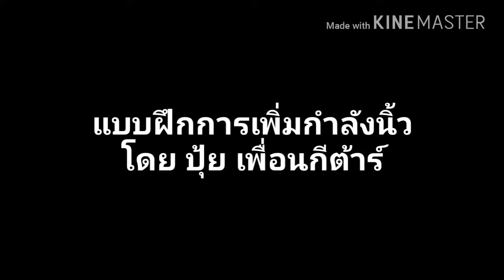สุดยอดแบบฝึกเพิ่มพลังให้นิ้วมาแล้ว!!!!